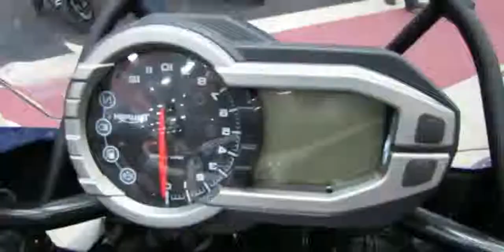2013 Triumph Tiger Explorer 1200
2013 Triumph Tiger Explorer 1200

2013 triumph tiger 800
2013 triumph tiger 800 xc
Triumph Explorer 1200 outfitted to the extreme by Twisted Throttle
2013 triumph tiger explorer
2013 triumph tiger 1200 explorer specs
2013 triumph tiger explorer 1200 xc
2013 triumph tiger explorer 1200